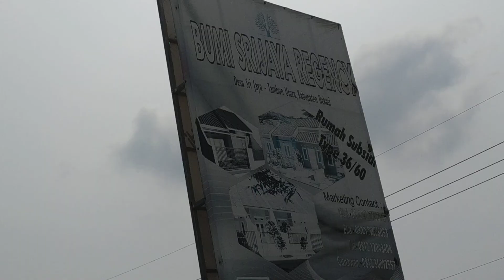Bumi Srijaya Regency Rumah Subsidi Nempel Pintu Toll Gabus Tambun Utara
Lokasi ny nempel deket pintu Toll baru